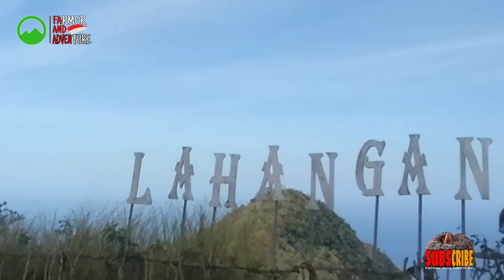LAHANGAN SWEET | KARANGASEM 2020 | CAMPING AREA BUKIT LAHANGAN SWEET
Hi sahabat..
Salah satu lokasi keren di Karangasem nih namanya Lahangan Sweet Desa Bunutan Karangasem.

Selain keren pemandangannya lahangan sweet juga mantap untuk yang suka camping.

Di lahangan Sweet kita bisa menikmati indahnya pemandangan laut,bukit" dan megahnya gunung agung.